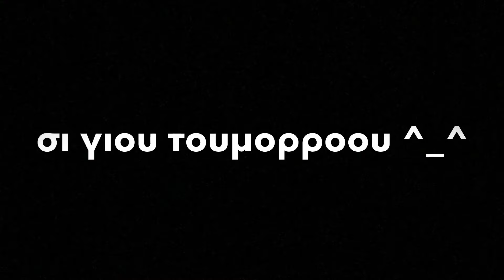Δεν το περιμένατε • βλογκοστή day 1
• happy βλογκοστή •    ^_^